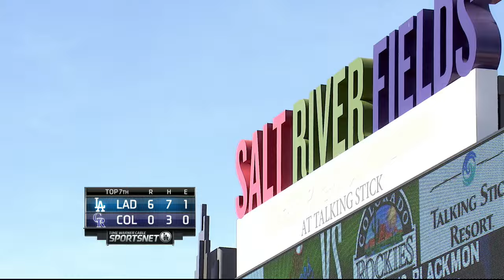LAN AT COL - March 13, 2016